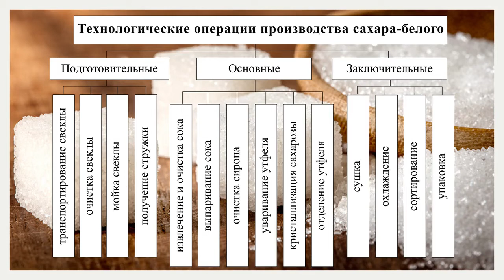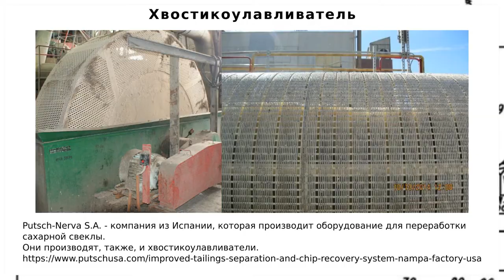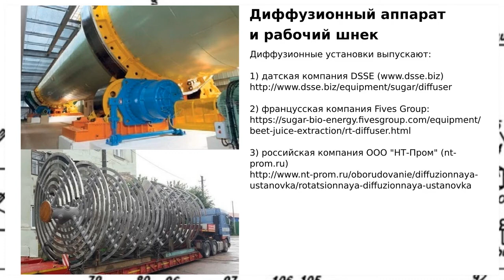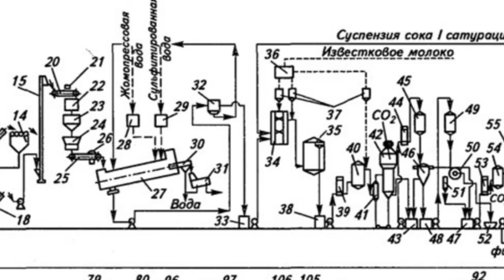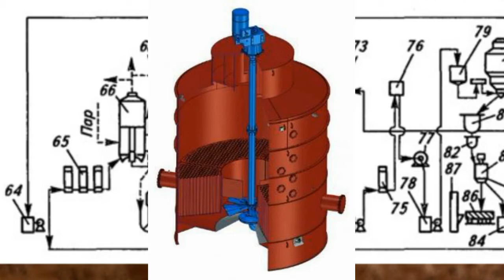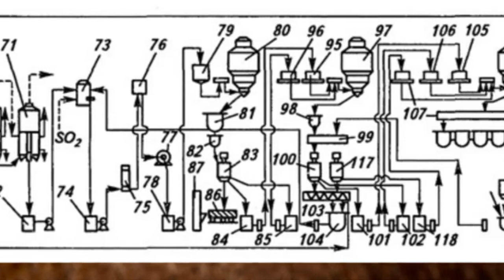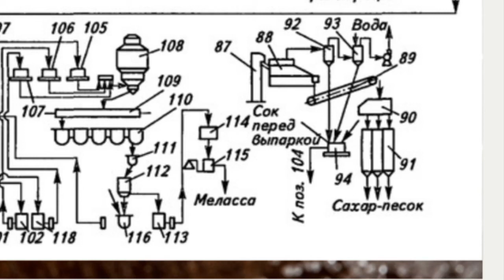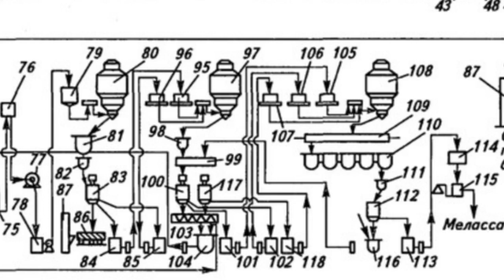Машинно-аппаратурная схема линии производства сахара белого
В видеолекции представлено описание машинно-аппаратурной схемы линии производства сахара белого.

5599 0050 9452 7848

Сахар белый - это по ГОСТ 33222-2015 сыпучая очищенная сахароза. В обиходе сахар белый называют "сахарным песком", "сахаром-песком", "кристаллическим сахаром".
Сахар представляет собой сыпучий пищевой продукт, представляющий собой сахар в виде отдельных кристаллов с размерами 0,2—2,5 мм.
Сахар реализуется населению и используется для производства хлебобулочных, мучных кондитерских и кондитерских изделий, компотов, джемов, конфитюров, варенья, сгущённого молока и многих других продуктов питания.

Сырьём для производства сахара служит преимущественно сахарная свёкла и сахарный тростник.

В видео описана схема производства сахара из сахарной свеклы и фотографии некоторого оборудования линии.

Таймкоды:
00:03 Приветствие и введение
00:40 Технологические операции
01:44 Описание МАС
03:21 Камнеловушки и ботвосоломоловушки
06:50 Свеклорезки
07:40 Диффузионный аппарат
10:30 Очистка диффузионного сока
15:15 Сгущение сока и получение утфеля. Выпарные установки и вакуум-аппараты
18:50 Уваривание утфеля. Утфелемешалки. Центрифуги. Оттёки.
25:00 Кристаллизация сахара
27:00 Заключение
27:54 Прощание

Словарь.
У́тфель - продукт переработки сахарной свёклы; масса, состоящая из кристаллов сахарозы и межкристального раствора.
Сахар-аффинад - предварительно и грубо-очищенный сахарный песок перед его рафинированием. Получается в результате аффинирования получается аффинированный сахар, или аффинад, чистотой около 97 %.
Дефека́тор (от лат. defaeco — «очищать») — используемый при производстве сахара аппарат, который предназначен для очистки свекловичного или тростникового сока от различных примесей посредством негашёной извести.

Ссылки на сайты производителей оборудования для производства сахара.
Подробная инструкция по производству сахара из сахарной свеклы на английском и испанском языках:
Putsch-Nerva S.A. - компания из Испании, которая производит оборудование для переработки сахарной свеклы. На их сайте, вы можете ознакомиться с подробными инструкциям к оборудованию. Инструкции содержат иллюстрации, показывающие устройство и настройку оборудования.

ООО «ОРМЗ «Усть-Лабинский» (ulormz.ru)

ООО "ТД Умбра" (г. Таганрог, Ростовская обл.)
умбра61.рф

Свеклонасосы.

ООО "НТ-Пром" (nt-prom.ru)
Ротационная диффузионная установка